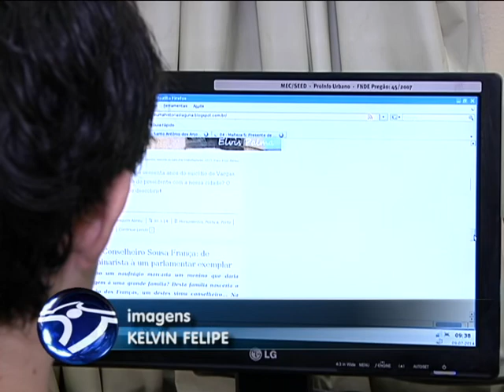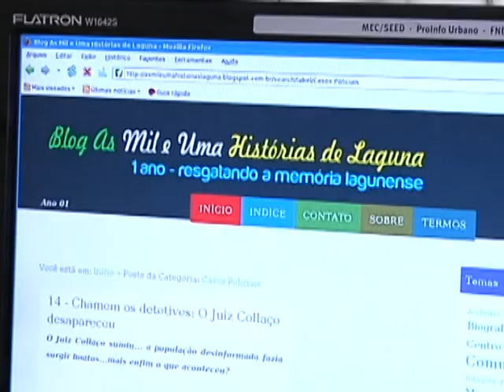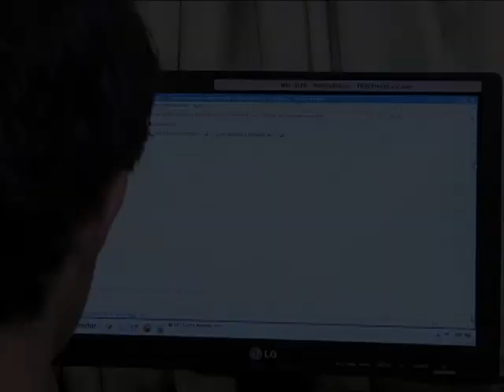Jovem usa internet para contar histórias de Laguna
Apaixonado pelo mundo da literatura, um adolescente lagunense está fazendo sucesso na internet com o blog '"As Mil e Uma Histórias de Laguna". A página do garoto já é acessada em vários lugares do Brasil e até no exterior